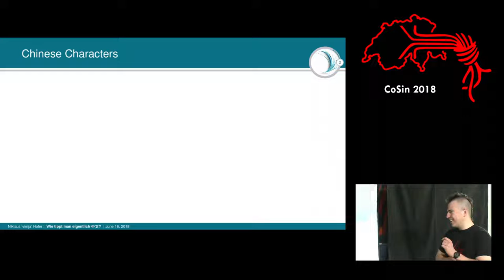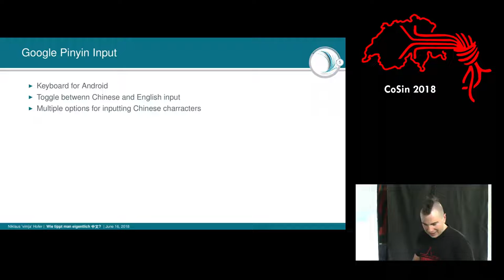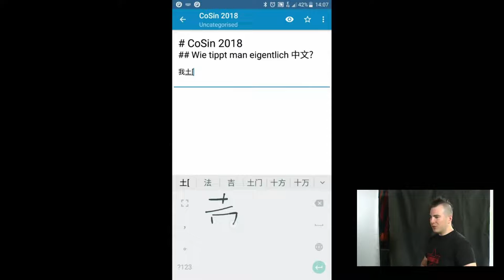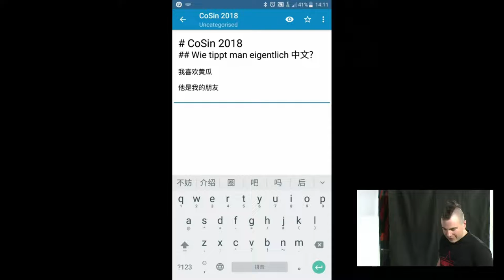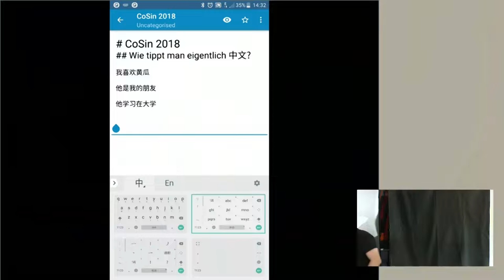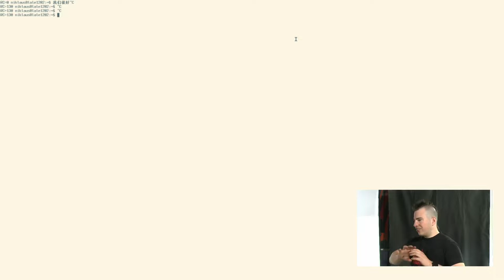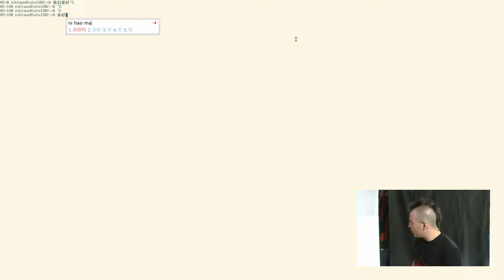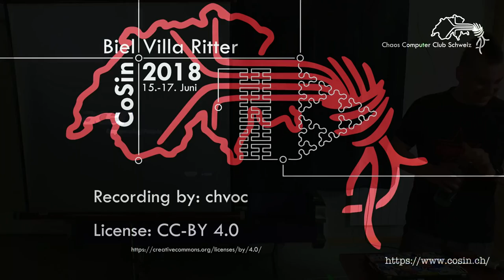Wie tippt man eigentlich 中文? | CoSin 2018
»Wie tippt man eigentlich 中文?« von vimja
None
Ein Talk von der Cosin 2018 am 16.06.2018

Beschreibung:
Eine kurzer Überblick dazu, wie Sprachen mit vielen Schriftzeichen am Computer und auf dem Smartphone eingegeben werden.

Viele, insbesondere Asiatische, Sprachen haben sehr viel mehr Schriftzeichen, als eine Computertastatur Tasten hat. Wie schreibt man diese Sprachen also am Computer? Und auf dem Smartphone?

Am Beispiel von Hanzi zeige ich verschiedene Möglichkeiten zur Eingabe Chinesischer Zeichen unter GNU/Linux respektive Android auf.